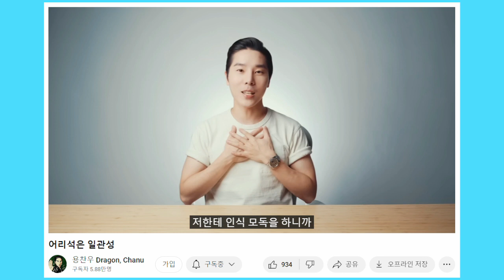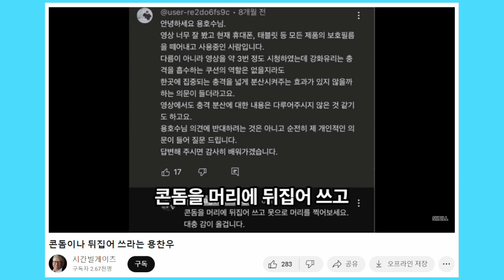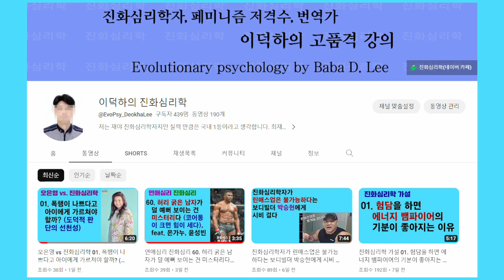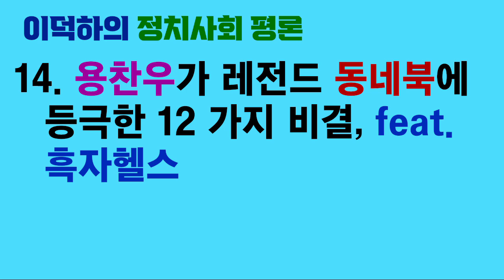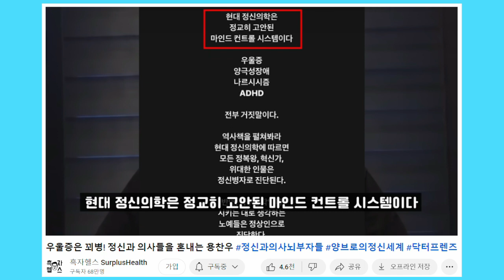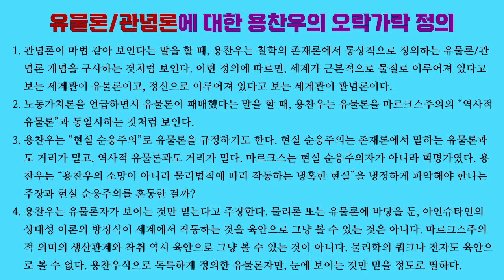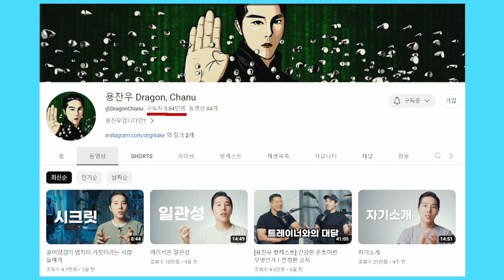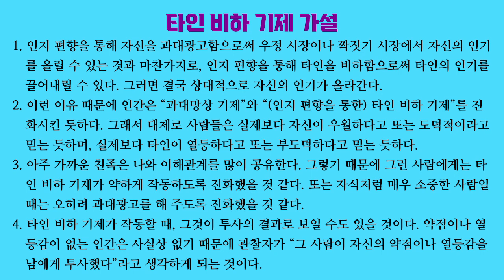이덕하의 정치사회 평론 15. 용찬우의 10 가지 방어 논리를 격파해 보자 (“어리석은 일관성” 정밀 저격)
용찬우는 “어리석은 일관성”이라는 영상에서 자신의 언행에 대해 사과했습니다. 하지만 해명 또는 변명이랍시고 이상한 방어 논리를 들이대면서 자신의 잘못을 은폐하거나 축소하려고 했습니다.

이 영상에서는 그런 방어 논리 10개를 격파합니다. 이런 식으로 사과를 하니까, 사과를 하고도 욕을 더 많이 먹는 겁니다.